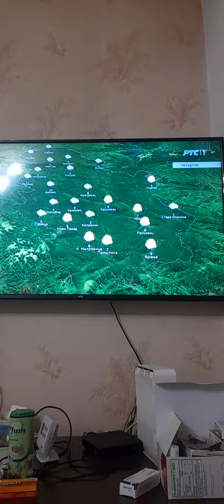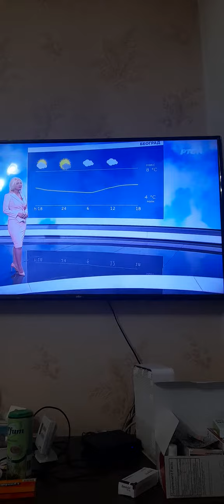Jelena Nikolić 01.02.2023.